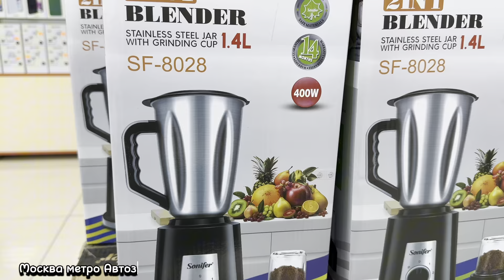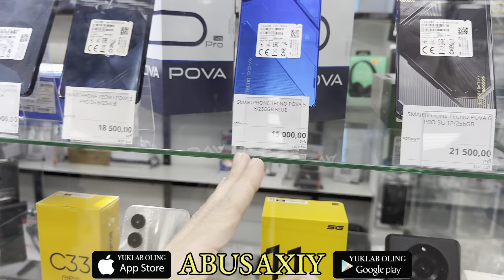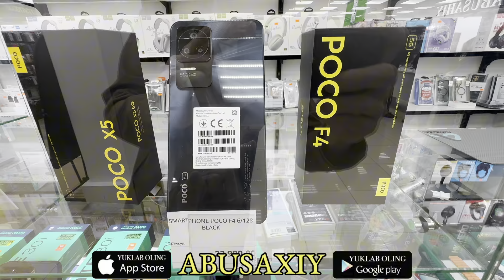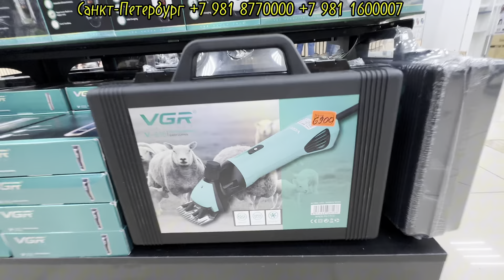IPHONE SAMSUNG POCO XIAOMI TECNO TELEFON NARXLARI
ABUSAXIY Магазини
Адрес Москва метро автозаводская, ул. Мастеркова, 6  Обувной центр
Адрес Санкт-Петербург метро Сенная площад Адрес Ефимова дом 3c
 Сенная торговый центр 3-етжа